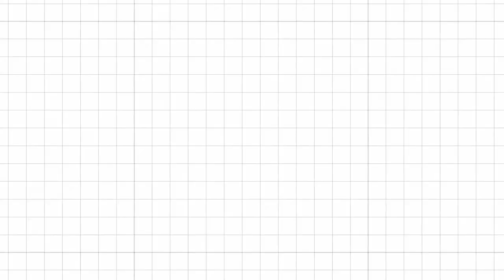Libia: cosa si nasconde dietro le proteste degli ultimi giorni?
Il 1° luglio scorso centinaia di persone sono scese in piazza in numerose città della Libia. I motivi delle proteste sono moltissimi: dall'instabilità politica all'insicurezza alimentare. Insieme ad Aldo Liga, analista dell'ISPI dell'Osservatorio sul Medio Oriente e il Nord Africa, cerchiamo di capire i motivi delle proteste e in quale quadro politico-sociale si svolgono.

📚 ISPI
L'Istituto per gli Studi di Politica Internazionale è tra i più antichi e prestigiosi think tank italiani e tra i migliori in Europa. L'ISPI analizza le dinamiche politiche, strategiche ed economiche del sistema internazionale con programmi di ricerca, pubblicazioni, eventi, seminari e corsi.